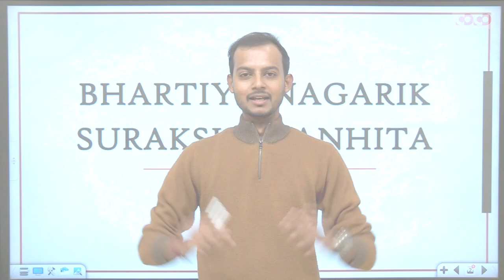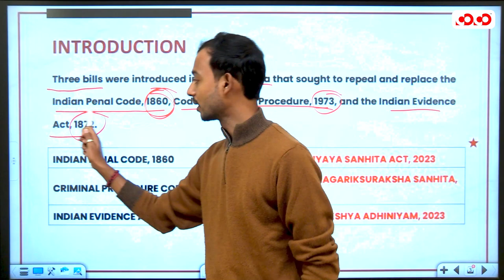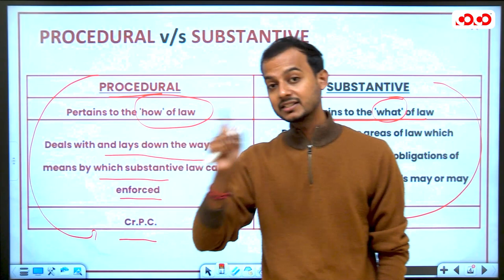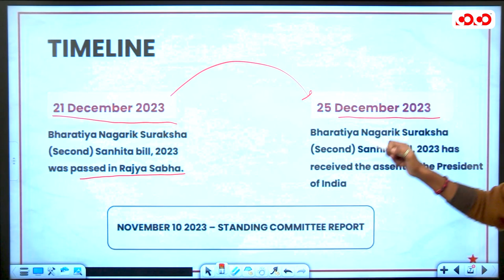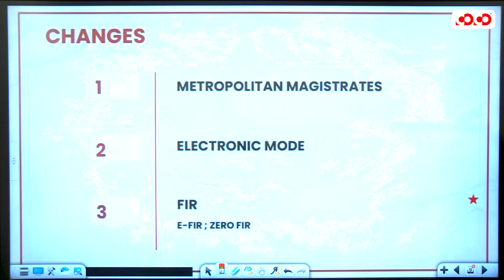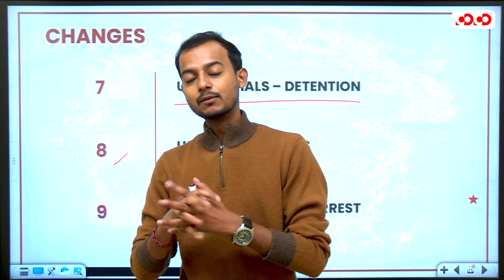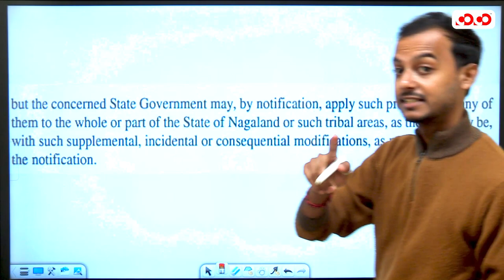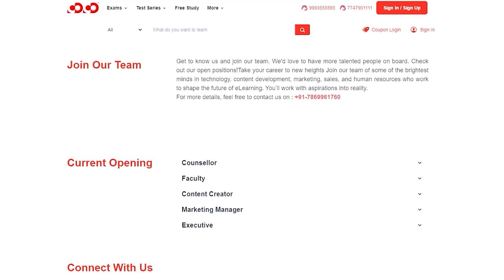Bhartiya Nagrik Suraksha sanhita 2023 | Intro. | Lec-1| ADPO | Competiton Community